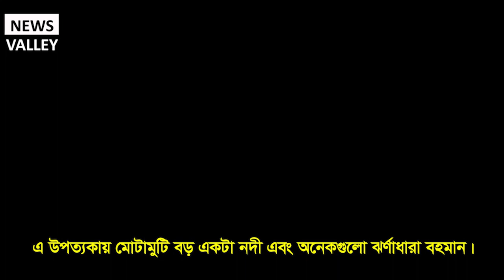ইরানী পাহাড়ী স্বর্গ কান্দাভান গ্রাম || News Valley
ইরানের পূর্ব আজারবাইজানের ওস্কু উপশহরের একটি সাংস্কৃতিক ঐতিহ্যবহুল ও ঐতিহাসিক গ্রামের নাম কান্দাভন। তাব্রিয শহর থেকে পঞ্চাশ কিলোমিটার দক্ষিণ-পশ্চিমে, ওস্কু শহর থেকে ২২ কিলোমিটার দক্ষিণ-পূর্বে সাহান্দ পর্বতের পাদদেশে এটি অবস্থিত। সাহান্দ পর্বতের আগ্নেয়গিরির প্রভাব এবং চমৎকার আবহাওয়াময় এই এলাকার প্রাকৃতিক সৌন্দর্য গ্রামটির শোভা আরো বহুগুণ বাড়িয়ে দিয়েছে।

বিশ্বের প্রস্তরময় বা পাথুরে গুহাময় তিনটি বিখ্যাত গ্রামের একটি হলো কান্দাভন। এ বিষয়টি কান্দাভনকে নজিরবিহীন সৌন্দর্যে ভূষিত করেছে। কান্দাভনের আরেকটি ব্যতিক্রমী বৈশিষ্ট্য হলো- এখানে মানুষজন বসবাস করে অর্থাৎ এখানে জীবনের সকল আয়োজন রয়েছে।